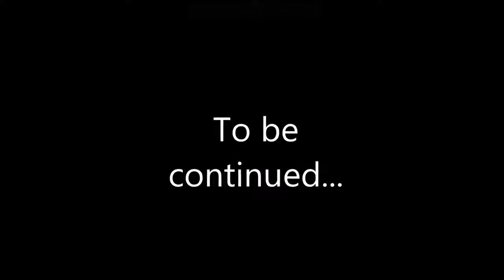The Walking Dead Episode 7